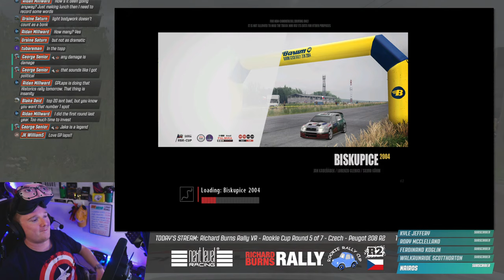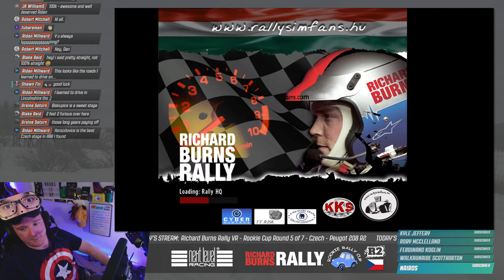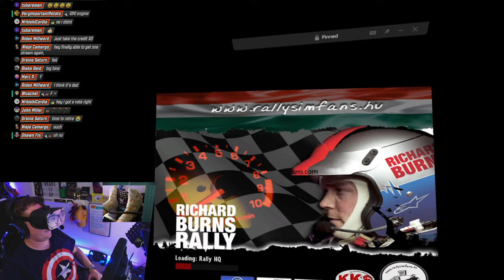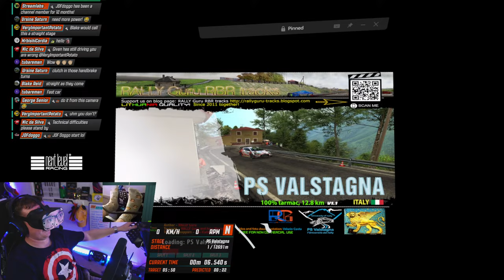Czech yourself before you wreck yourself… (Richard Burns Rally VR - Rookie Cup R5/7)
Two events down in the Richard Burns Rally Rookie Cup and two results which could have been much better if I’d have just brought my Peugeot 208 R2 home safely instead of pushing beyond the limits and binning it. With over a thousand entrants and a super competitive field, my small mistakes are adding up and costing me points so today it’s definitely a case of Czech yourself before you wreck yourself…

0:00 Intro
3:58 Hello and Welcome
16:17 Shakedown/Recce
27:25 Stage 1 -
32:20 S1 results
35:12 Stage 2 -
38:30 S2 results
43:35 Stage 3 -
48:35 S3 results
53:55 Stage 4 -
58:11 S4 results
1:02:48 Stage 5 -
1:06:14 S5 results...oh wait
1:19:51 Bonus Stage! (and wrap up)